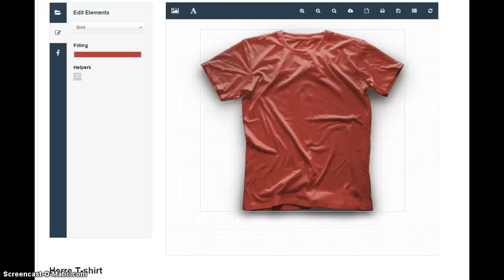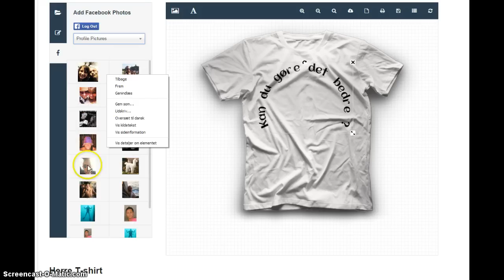Online tøjdesigner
Dette er vores online tool til at design tøj med, vi håber denne vil blive brugt af mange som skal have designet tøj. Vi har valgt at den skal kunne bruges gratis og til alle trykkerier.